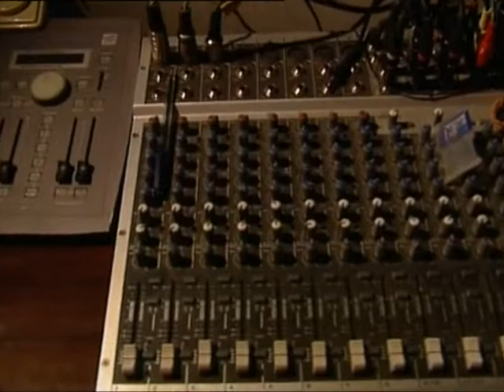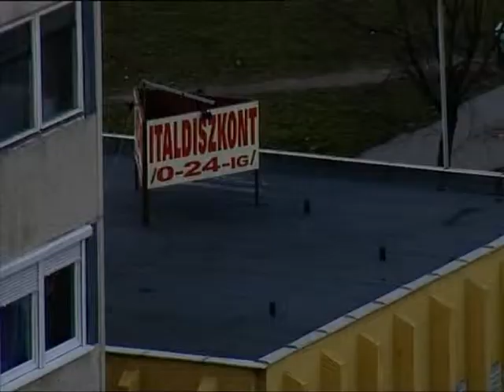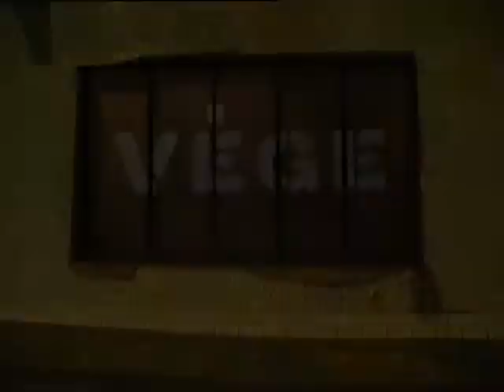39 Bogdán Árpád